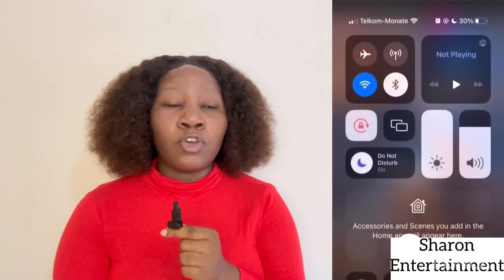Video of Babes Wodumo drvnk and br3aklng d0wn | Her sister did her wrong and more